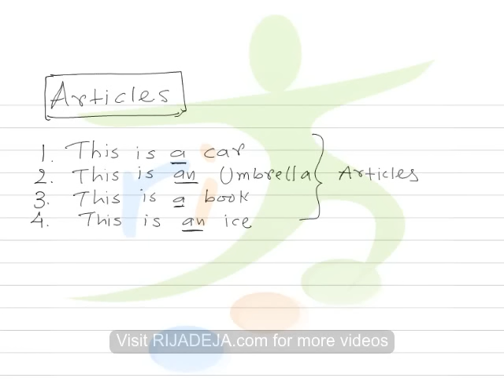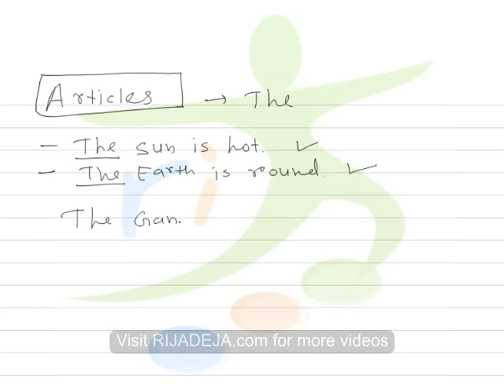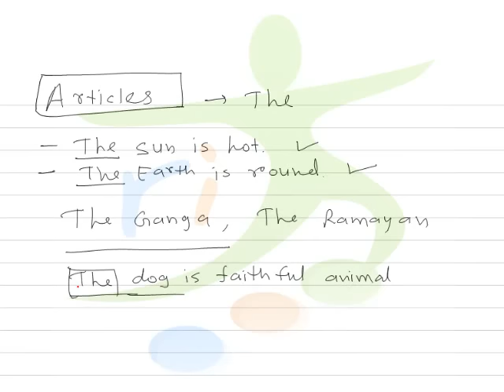English Grammar in Gujarati - Article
English grammar (Article) video in Gujarati by RIJADEJA.com. અંગ્રેજી વ્યાકરણ (આર્ટિકલ).

Important for Competitive Exams. સ્પર્ધાત્મક પરીક્ષાઓ માટે ખુબજ અગત્યનું.